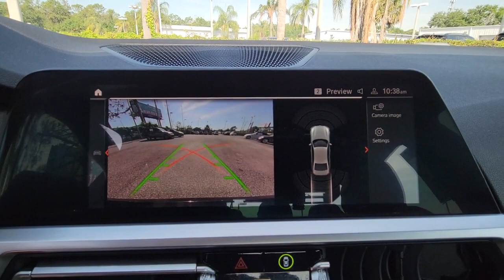2020 BMW 3 Series Orlando, Sanford, Kissimmee, Clermont, Winter Park, FL 5649P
Jet Black Used 2020 BMW 3 Series 330i available in Orlando, Florida at Orlando VW South. Servicing the Sanford, Kissimmee, Clermont, Winter Park, FL area.

5474 S Orange Blossom Trl